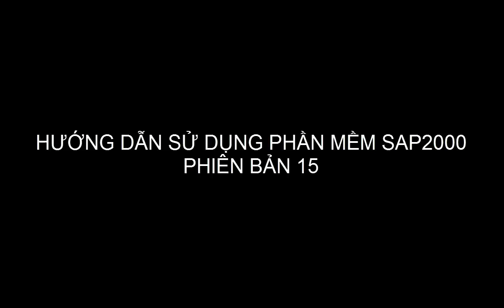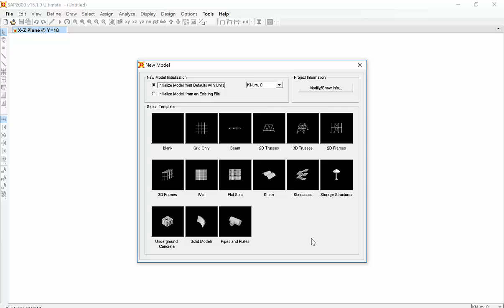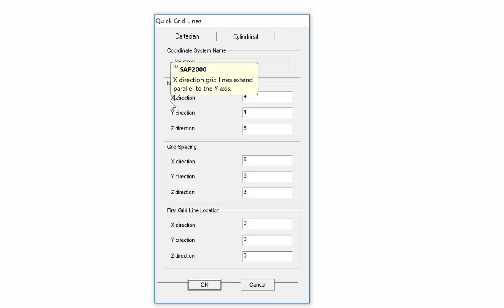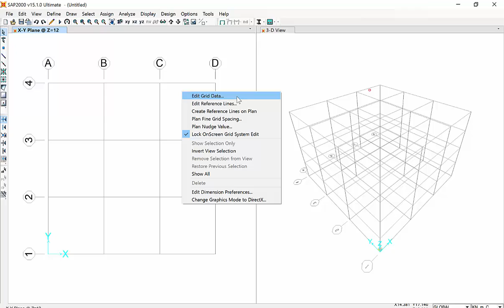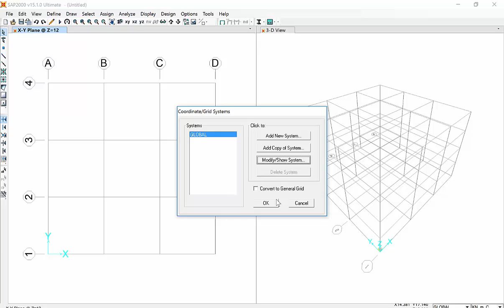(Sap2000 cơ bản) Bài 2: Xây dựng hệ lưới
Bài này hướng dẫn các bạn xây dựng hệ lưới grid trong sap2000.